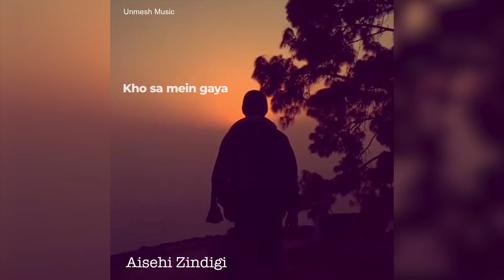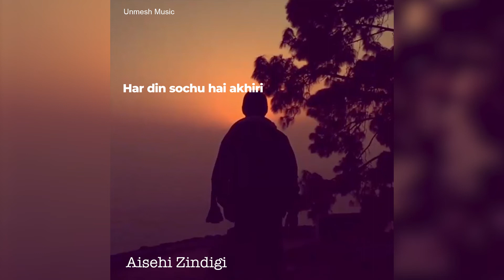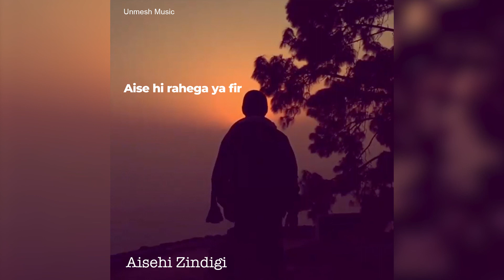Unmesh - Aisehi Zindigi (LYRICAL VIDEO)